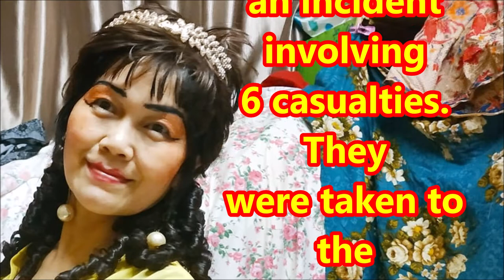（林平方）（ENG）注意手机的安全，影响受伤和生命 Dangers Of Phones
My good friends, how are you? Recently, I saw a netizen broadcast a very important message. If we are standing under high-voltage electric grid and taking pictures or using mobile phones, it is very dangerous as we can be electrocuted by high-voltage electric at any time.
Netizen’s message: For everyone’s safety. Do you call or answer the phone in the kitchen? My name is XXX. Three days ago, my husband, who was also a doctor, share an incident involving 6 casualties. They were taken to the emergency room because they used their phones while cooking in the kitchen, especially dangerous near microwave ovens or gas stoves. Some people even cook while using their mobile phones! Please stop making or answering calls in the kitchen. It is equally as dangerous to stand at a gas station to make or answer a phone call. If it is a very urgent call, get out of the range of the gas about 10-12 feet away and then answer the phone. Remember, your safety is also the safety of your family. I, Ping Fong now does not use gas to cook because of safety.

我的好朋友你们好吗？最近我看到网友播放很重要的讯息。如果我们站在高压电钢下拍照片，用手机，很危险的随时被高压电触电身体非常危险生命。
林平方的网友：为了大家的安全。你有在厨房里打电话或接电话吗？我的名字是XXX。3天前，我的丈夫也是一名医生分享了6个人的伤亡事件，他们被带到急诊室因他们在厨房煮食时用电话。即时微波炉或煤气炉也是危险的。有些人边用手机边做饭！请在厨房停止拨打或接听电话。它站在加油站打电话或接电话一样危险。“请不要忘记与亲人分享”。如果非常紧急要接听电话，要离开气体10-12英尺左右，然后接电话。记住，你的安全也是你家人的安全。林平方现在不用煤气煮吃就是为了安全。